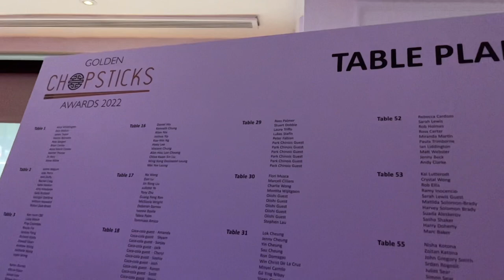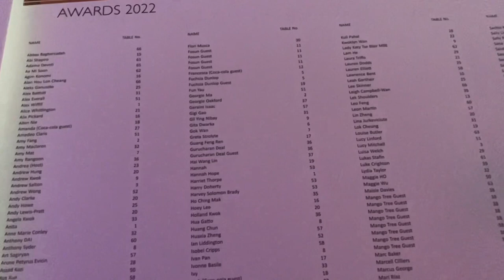The Golden Chopsticks Awards 2022 - I drink gin, Mum talks to people and Uncle Rogers says words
The golden chopsticks is the very best of UK East and South East food, from Chinese restaurants and takeaways, sushi bars, Thai street food and Malaysian curries, it celebrates all styles of food that come for East and South East of Asia. This is basically the Oscar’s of this style of food.

We were lucky enough to be 3 of the finalist in the best street food category, we’ve served the best Malaysian Chinese street in Somerset for years and thought it was time to enter in a nation wide Award ceremony. 1st time in and we got in the top 3!

Next year we will be entering into more categories and in the hope we will take home at least beat street food restaurant in 2023.

Want to learn more about the awards then visit this

MSG DON'T BELIEVE THE MYTHS!